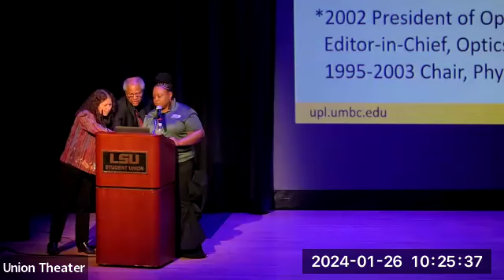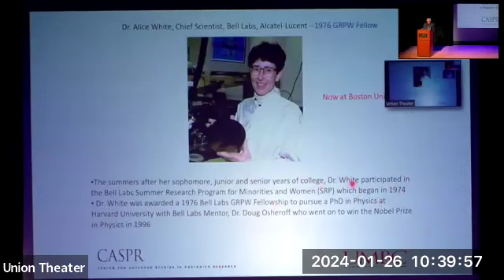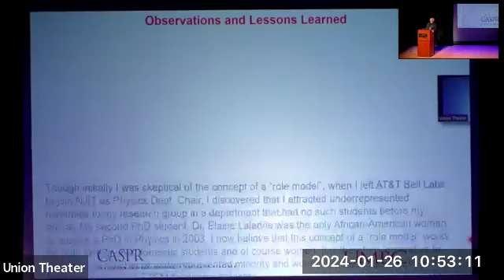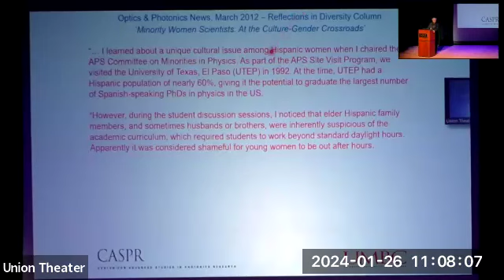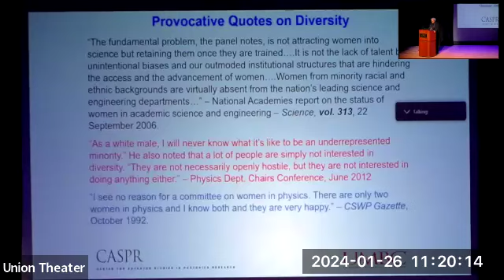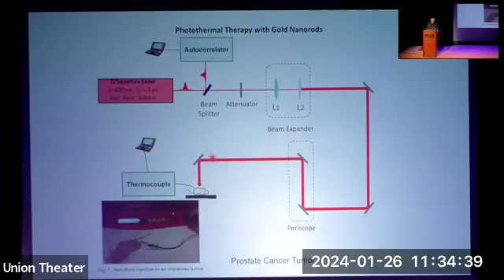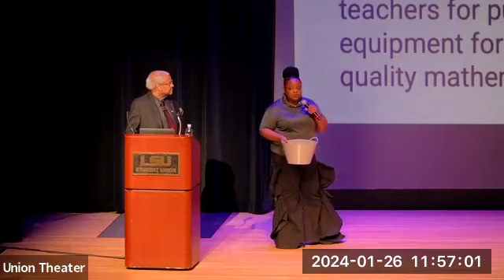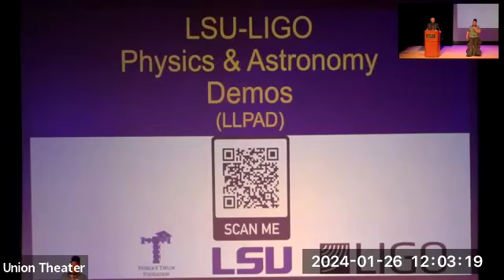Talk by Anthony Johnson to high school students January 26 2024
phys.lsu.edu